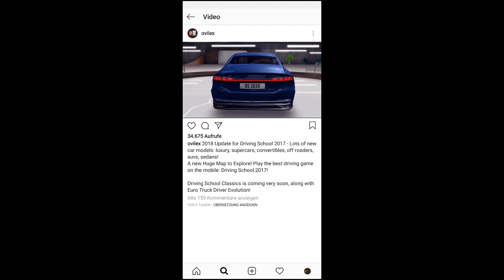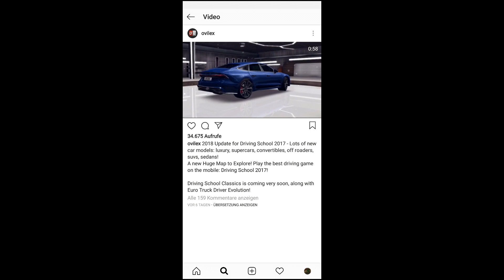Driving School 2018, Euro Truck Driver Evolution and Driving School Classics: Final News Update!